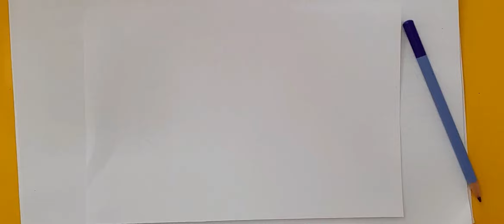How to Draw & Colour Realistic Mushroom Using Pencil Colours & Marker Pens Easy | Easy Colouring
Fun Learning